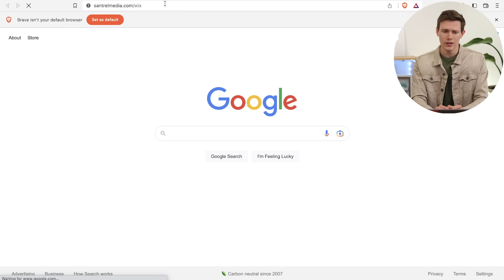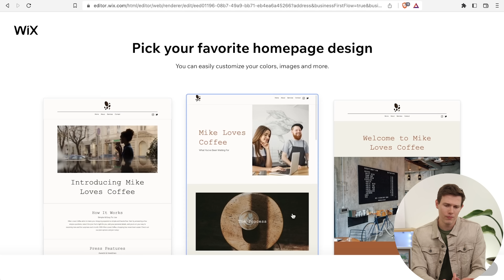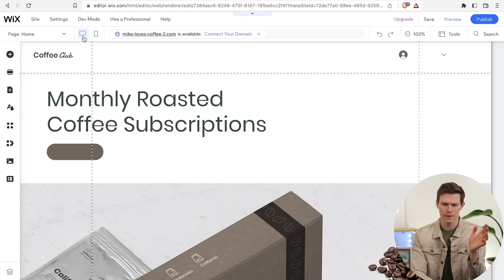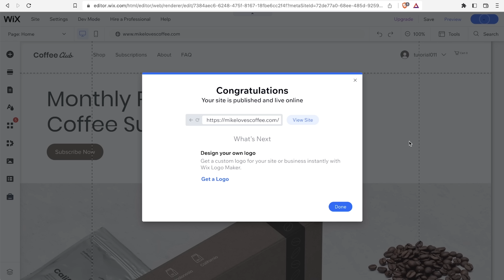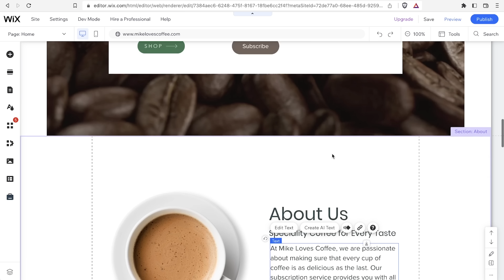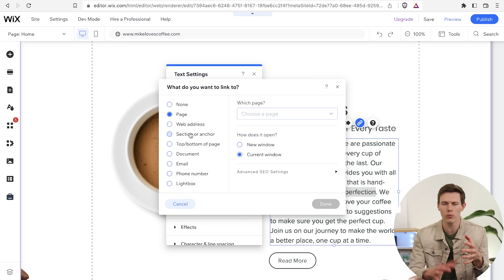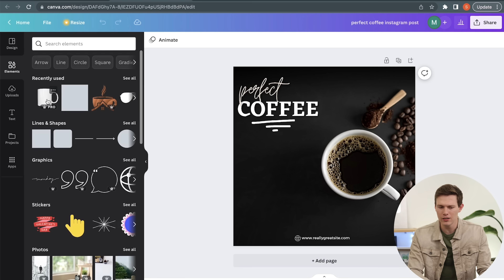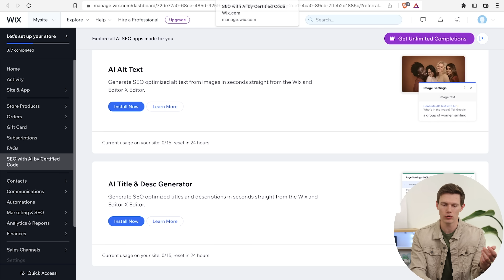5 Artificial Intelligence Tools To Make A Website For You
In this video, I will show you five incredible artificial intelligence tools to help you make and manage your website.

TIMESTAMPS:
0:00 let AI build your website
1:20 Getting started with Wix
4:40 AI Builder vs Template
8:40 Understanding the Wix interface
11:20 Connecting a domain & Choosing a plan
15:00 Wix Building Tools (Elements, Sections, etc.)
17:30 AI Tool #2 (Text Generator)
19:00 AI Tool #3 (Blogs, Ideas, Editing, Everything)
23:50 Formatting and Editing Text on Wix
24:15 Anchors and Menus
26:10 AI Tool #4 (Generate Images)
30:30 AI Tool #5 (SEO and other misc apps)